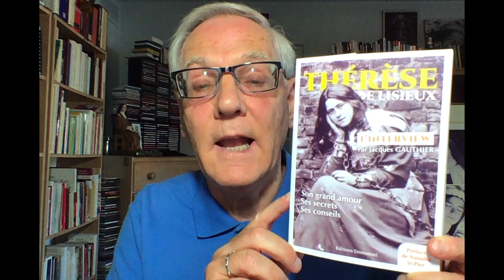4- Confiance et abandon avec Thérèse de Lisieux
Ce quatrième entretien porte sur la petite voie de sainteté de ThérèsedeLisieux, faite de confiance et d'abandon. Il est tiré du troisième chapitre de mon livre "Devenir saint. Petit mode d'emploi" (Emmanuel / Novalis)

À la fin de la vidéo de 21 minutes, qui devait durer 25 minutes, il y a eu un problème avec la caméra. Voici ce qui a été coupé.
Douze traits significatifs de la petite voie
Thérèse ne propose pas une sainteté au rabais, mais nous invite à la confiance, à laisser tomber nos masques. Sa petite voie n’a rien à voir avec l’infantilisme, avec les caprices de l’enfant. Ce n’est pas être crédule, passif, innocent, mais accueillir la miséricorde, s’émerveiller des actions du Seigneur, tout attendre de lui. Cela ne veut pas dire que l’on ne fait rien et qu’on se résigne au péché ; au contraire, on travaille à la transformation du monde et on s’unit à la croix de Jésus.
Thérèse comprend par expérience que l’amour infini du Dieu Père, Fils et Esprit se complaît surtout dans ce qui est faible, délaissé, éprouvé. Sa petite voie est marquée par cette présence en elle de l’amour trinitaire. Elle sait que la plus grande joie que l’on peut faire à Dieu est de se laisser aimer par lui, puisqu’il n’est qu’amour, relation de personne à personne, et que c’est dans la nature même de l’amour de se donner et d’être reçu, de se répandre et de rayonner.
La jeune sainte, dans les derniers mois de sa vie, prodigue un enseignement précieux sur comment devenir saint. Sous des allures de grande simplicité, cette petite voie de confiance et d’amour est très exigeante par son réalisme spirituel. Je la résume en douze traits significatifs, qui peuvent donner l’impression que Thérèse fait preuve de passivité, alors qu’elle est pleine d’audace et de vaillance :
Ne pas compter sur nos mérites, mais espérer en Dieu qui est notre soutien.
Ne pas s’étonner des faiblesses des autres, mais s’édifier de leurs qualités.
Ne pas désespérer des échecs, mais supporter avec douceur nos imperfections.
Ne pas s’appuyer sur nos propres forces, mais prendre l’ascenseur de l’amour.
Ne pas vouloir tout faire avec effort, mais laisser faire Jésus humblement.
Ne pas rechercher ce qui brille, mais rester caché entre les bras de Jésus sans rechercher la première place.
Ne pas privilégier ce qui est extraordinaire, mais prendre les moyens ordinaires.
Ne pas penser aux peurs qui paralysent, mais s’abandonner au Père en accomplissant notre devoir d’état.
Ne pas comptabiliser les œuvres, mais étancher la soif de Jésus pour le salut des âmes.
Ne pas s’attribuer les progrès, mais reconnaître avec joie et reconnaissance que tout vient de Dieu.
Ne pas se décourager, mais croire qu’on est digne d’être aimé.
Ne pas se complaire dans la souffrance, mais fixer le regard sur Jésus.

Et le livre Thérèse de Lisieux, l'interview (Emmanuel, 2020, 175 pages)

Voir bientôt dans ma chaîne YouTube le parcours en 4 vidéos de la petite voie de Thérèse.